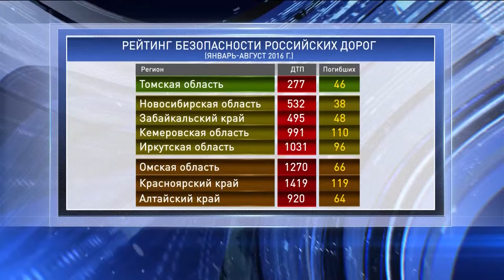Рейтинг безопасности дорог